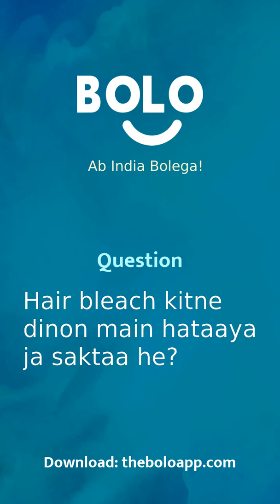Hair bleach kitne dinon main hataaya ja saktaa he? - by Jyotirmayee Parija - Bolo App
1,00,000+ se bhee jayda answers de chuke hain expert abhi tak Bolo App par, aap bhee paayein apne questions ke answers

Jyotirmayee Parija's answer to Hair bleach कितने दिनों में हटाया जा सकता है?
Jyotirmayee Parija's answer to Hair bleach kitne dinon main hataaya ja saktaa he?
Jyotirmayee Parija's answer to Hair bleach can be removed in how many days?